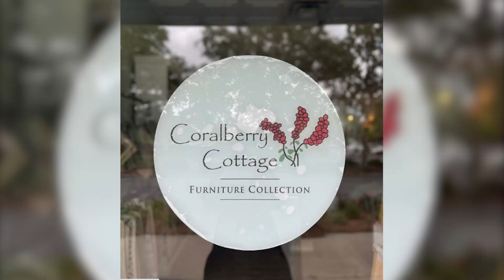Coralberry Cottage Business Spotlight, Mount Pleasant, SC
Love this store! I had to check it out because it's a boutique-style interior design shop. You can walk in, and pick your fabrics, your furniture, rugs, and all things house! They have a dedicated furniture builder who can build any piece you want!

Their machine-washable slipcovers are made in North Carolina, and a local woodworker custom designs all of their beautiful woodwork.

I will be back shortly to pick out pieces for the condo we are rehabbing!

I had the pleasure of meeting Rutledge! She was born in Beaufort and has been a part of Coralberry Cottage through sales, designing, and managing, and has now earned her spot in partnership!

 At Coralberry Cottage, design services are free! "If you can't find it out there, we can make it!" Rutledge and her husband migrated to California as newlyweds and spent a decade amid the Spanish, contemporary, and bungalow architecture. She's thrilled to be raising their son back here in Charleston, where her roots go back hundreds of years.

She is a gem, and Corberry Cottage is so lucky to have her, can't wait to come back when we begin searching for pieces for the condo we are remodeling!

- Beth